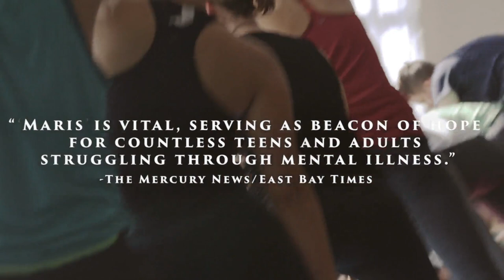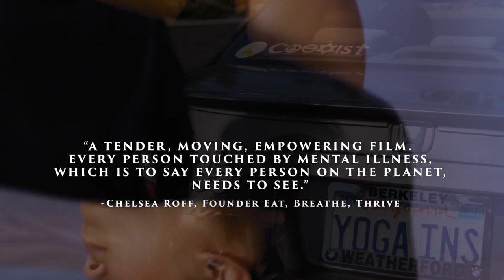I Am Maris | Official Trailer | DocPlay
Tormented by mental illness and hospitalized for life-threatening anorexia nervosa, a teenage girl confronts her buried emotions through yoga. Maris's story is told in her own words and those of her friends, parents, and therapist. Her journey from despair to self-acceptance is illustrated through vivid animation based on her haunting artwork.